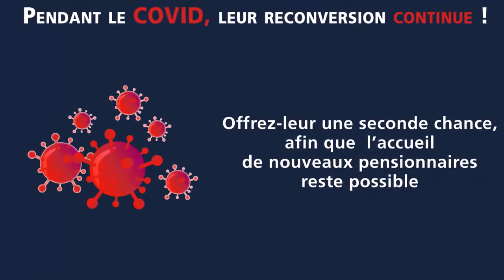Découverte du polo et du horse-ball pour notre pensionnaire Inattendue Lambern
L'épatante INATTENDUE LAMBERN 🤩

Un comportement plus qu'exemplaire lors de cette séance de découverte de 2 nouvelles disciplines : le polo ainsi que le horse-ball !

Une jument attentive et d'un calme admirable... quelle évolution depuis son arrivée à l'Ecurie Seconde Chance ! 👏🔝

➡ Venez vite la découvrir à l'Ecurie Seconde Chance (49) 🍀
Infos et rdv au 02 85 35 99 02 📞